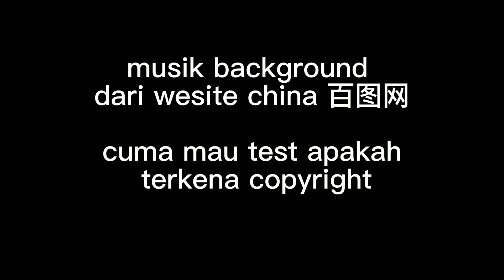Musik Background Untuk Video YouTube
link download musik ini di download lewat link dibawah ini, 百图网 （baituwang）website China, musik didalamnya lengkap guys. cuma harus beli VIP, masalahnya musik ini bebas digunakan di Youtube atau ngak saya lagi tes melalui musik yang saya download.